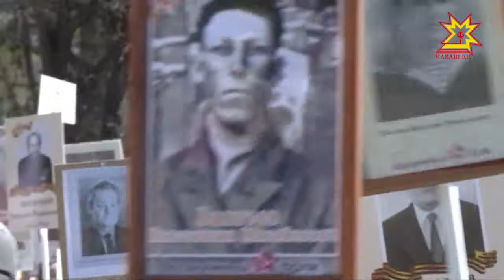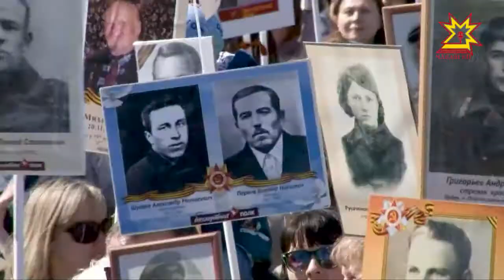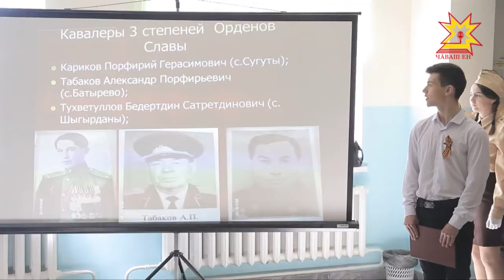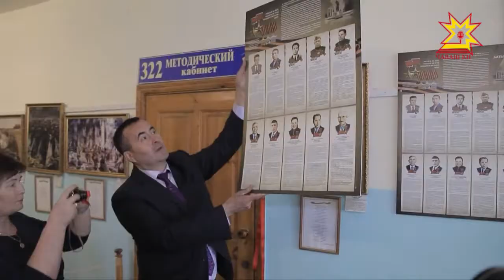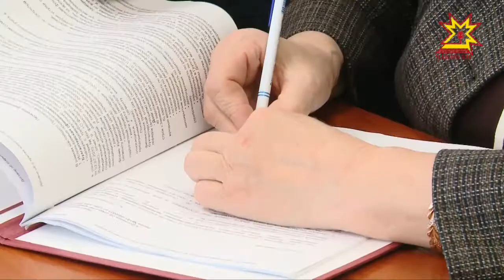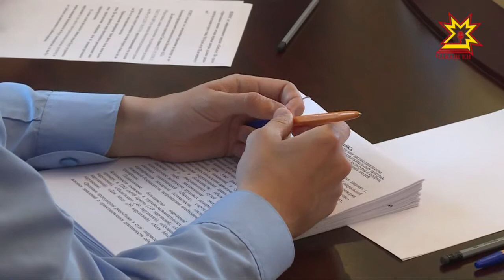Республика 10.05.2018 на чувашском языке. Вечерний выпуск